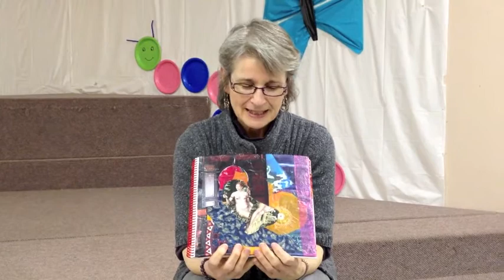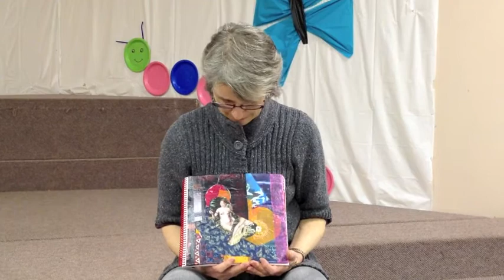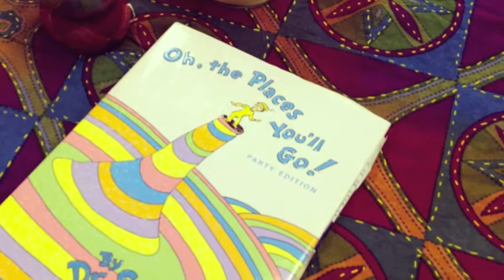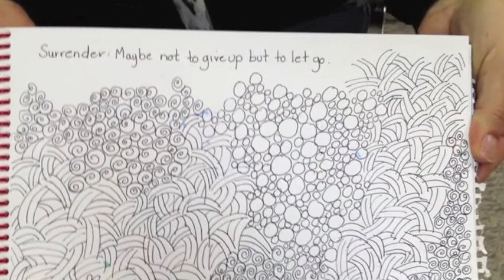Creative Discovery - a workshop by Heather Plett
Participants of Heather Plett's Creative Discovery course speak about their experiences.